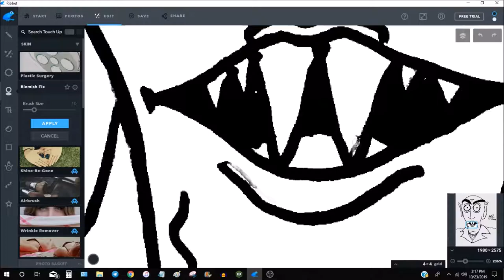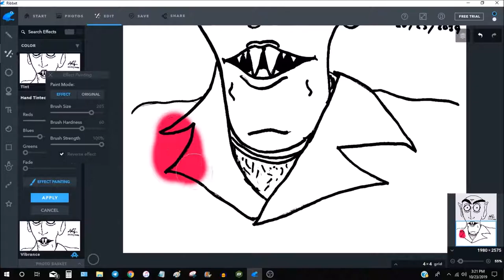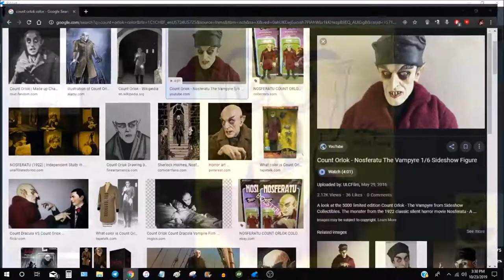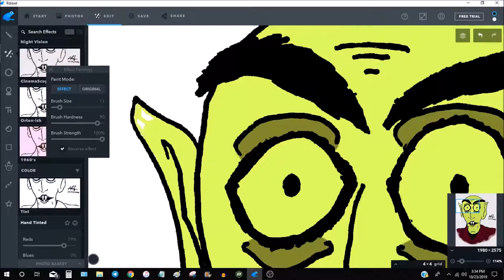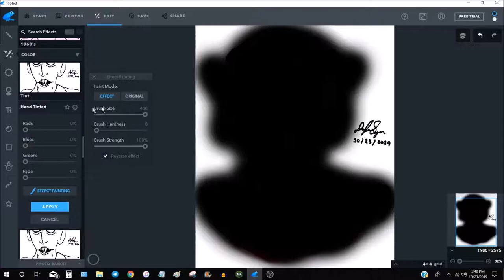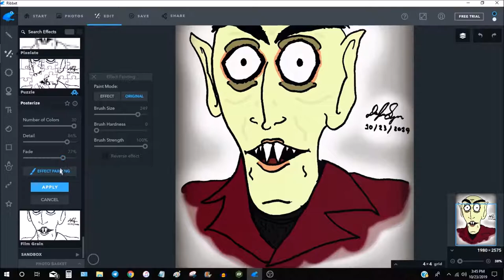Inktober #23: "Ancient" - Nosferatu Speed Edit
A chronicle of one drawing's journey from cell phone photo of a sketchbook cartoon to a fully colored piece of art.

Track:
Rossini's "The Thieving Magpie", specifically the abridged version from the Clockwork Orange film soundtrack.